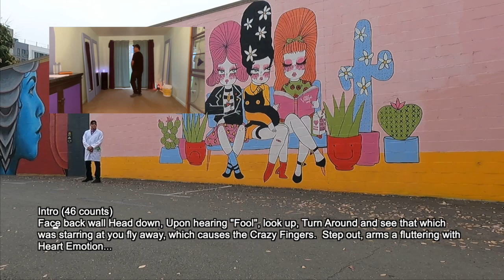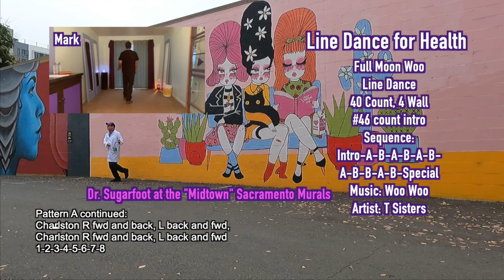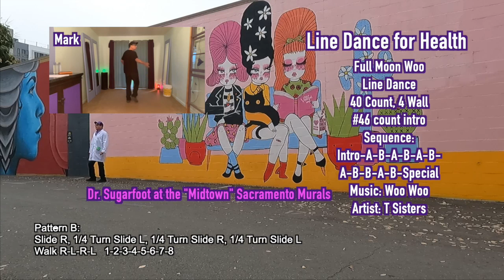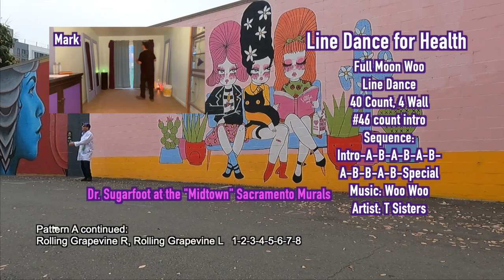Full Moon Woo Line Dance “Midtown” and “Downtown” Sacramento Murals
Mural Dressed To Match by Ilse Valfré
6th Dance of January 2022 Line Dance for Health
“Midtown” and “Downtown” Sacramento Murals Line Dance Project
Artist: Full Moonalice; T Sisters (Song written by Rachel Tietjen)
Choreo: Mark Treacy